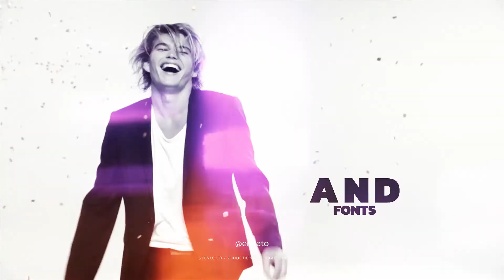Glitch || Videohive After Effects Templates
Glitch
This incredible video template can be used by you as a slideshow, business presentation, opener or product promo. With a wide variety of interesting ways to use this project, you incredibly revitalize your photos, or even videos! You can make a promo video or presentation of your product, services and post your video in social networks You Tube or Facebook thereby to raise your business to a new level of development. You can also make a slideshow with your favorite vacation photos In an exotic country and show to friends and family. Believe me they will appreciate it!